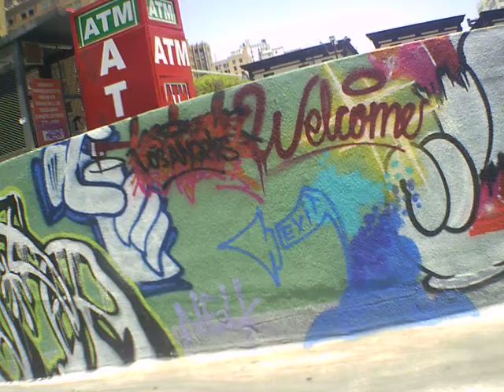Bike cam in Tartaria # 22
Above the streets.